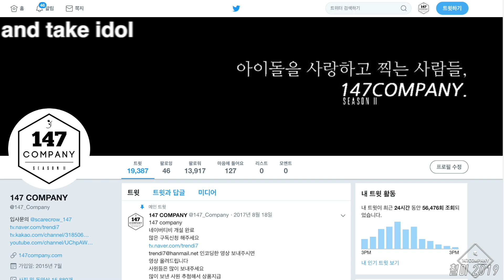SHINYEEUN nature 예은 네이처 노라조 190726 BY 147Company 뮤뱅출근길 직캠 fancam